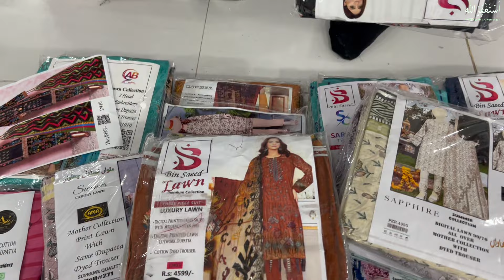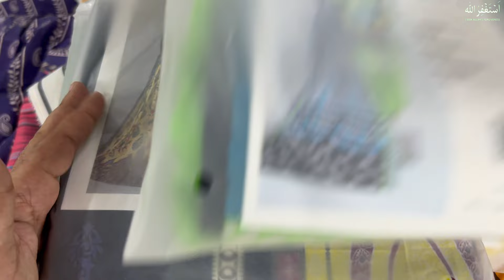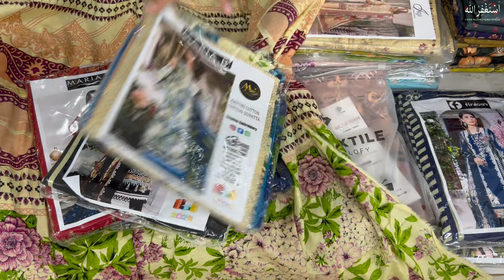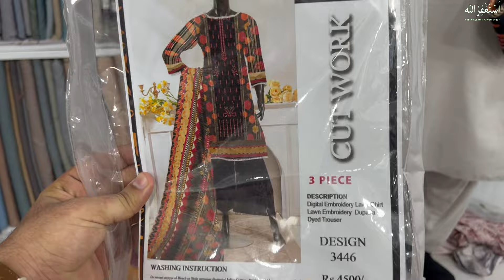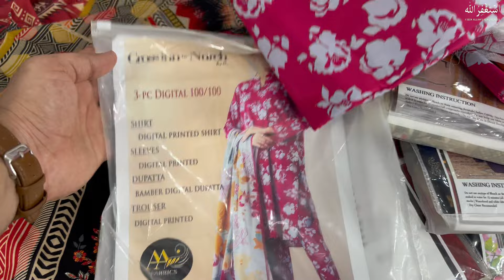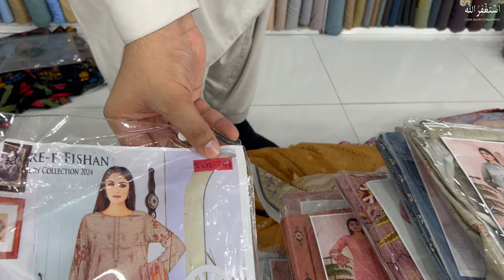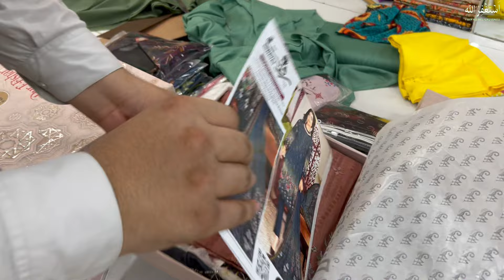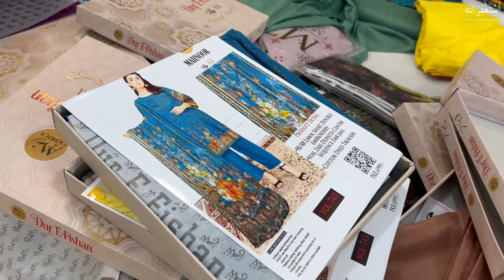**Eid Big Sale** | Ladies Branded Clothes Wholesale | Ladies Suits | Dawood Cloth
All Kinds of Quality Fabrics Available Here  👇

Sho Details:
Dawood Cloth Basement, UP Ashiyana Kapra Market Near Zeenat Mahal UP More Nort Karachi.

Commercial Ads
Collaboration
& PR Packages
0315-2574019